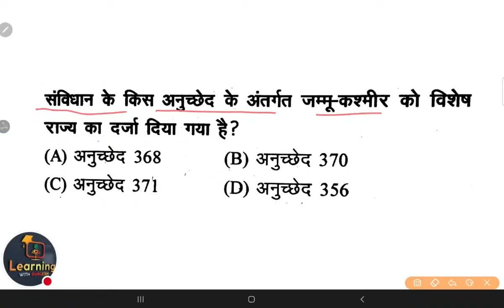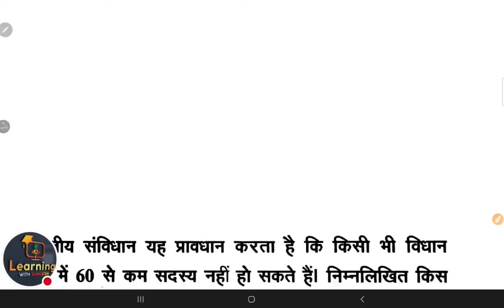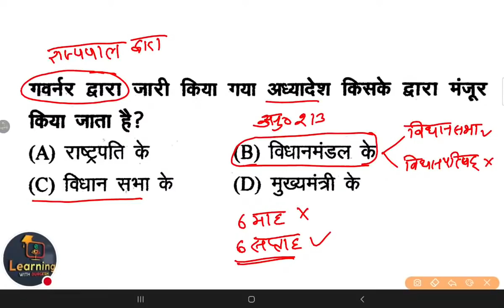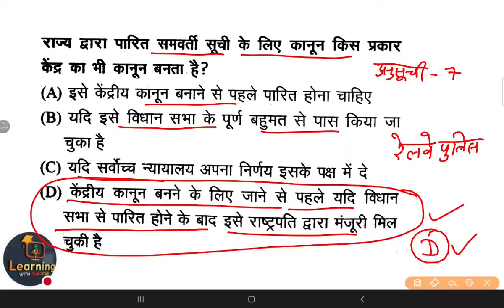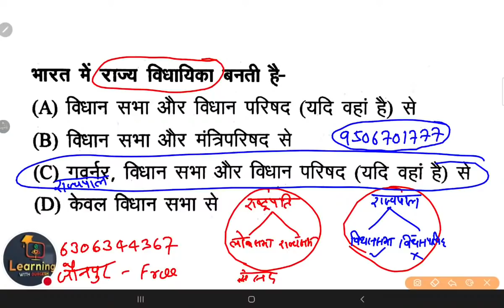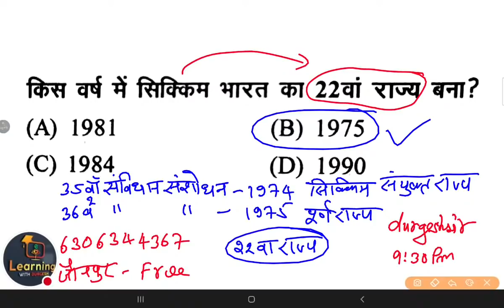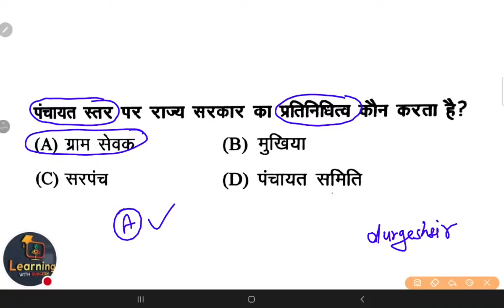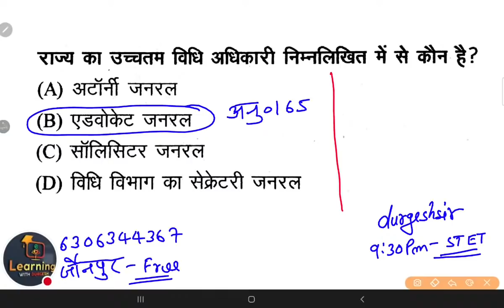uptet samvidhan notesopen lluptet sst samvidhan classes Supertet भारतीय संविधान Day 10 durgeshsir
👇🏻 फेसबुक पेज 👇🏻

👇🏻   यूट्यूब चैनल 👇🏻